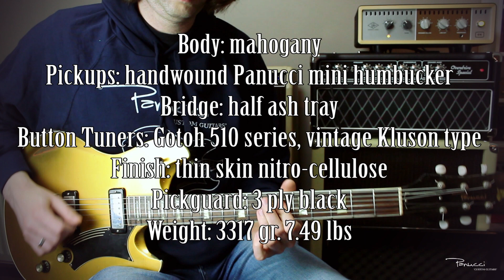Panucci Original "The Wizard" played by John F. Klaver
Gear: Panucci Wizard, Lovepedal Tchula, Gtown Bluesmaster, UA Ox